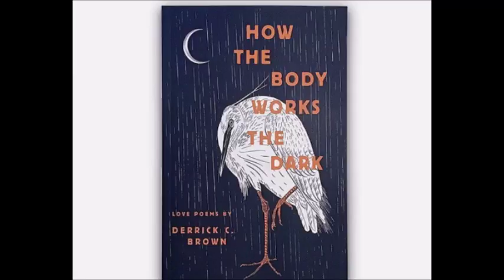Light Set - Derrick C. Brown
"Light" set from Derrick C. Brown's book release for How The Body Works The Dark